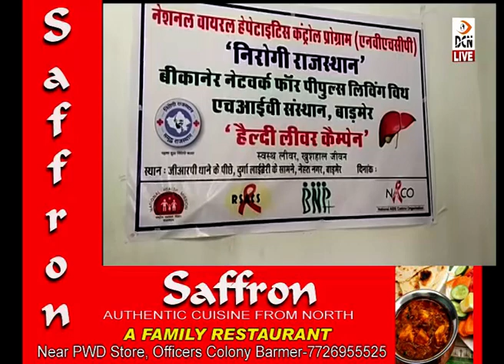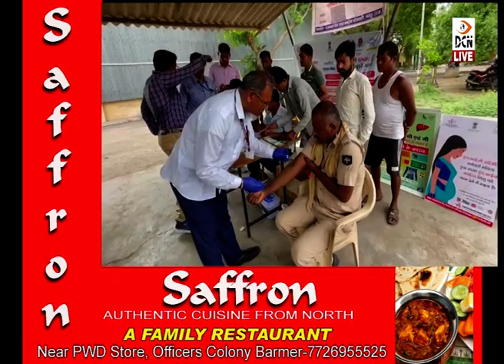हेल्थी लीवर अभियान: हेपेटाइटिस की जांच के लिए शिविर का आयोजन, 74 लोगों की जांच